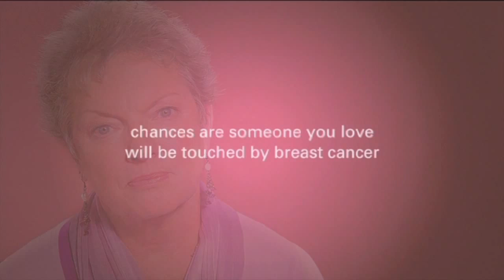DCIS Recurrence Risk, Is There A Way To Predict It? - Dr. Jay K. Harness, BreastCancerAnswers.com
In this clip, Jay Harness, MD, FACS explains is there is a way to predict a paitent's recurrence risk for Ductal Carcinoma In Situ.

Doctors look at things like the grade of DCIS -- low grade has a low chance of coming back, high grade has a high chance of coming back.  They also look at the size of the DCIS -- the smaller the DCIS, the lower the chance of the cancer coming back, particularly with obviously negative margins.  The larger the DCIS, the greater the chance of it recurring in the breast.  Age is also a consideration in determining the risk of recurrence.